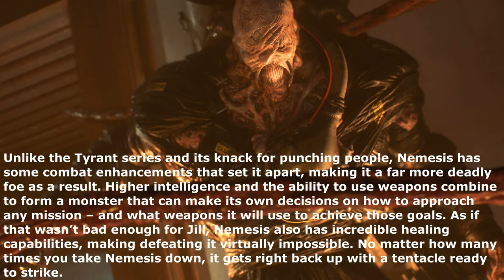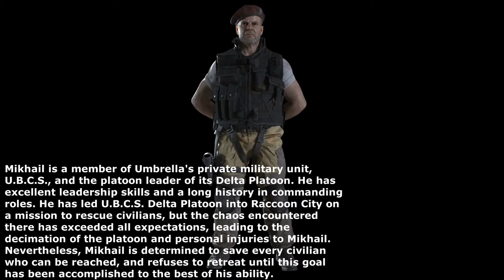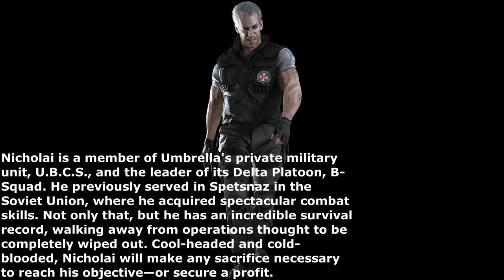Resident Evil 3 New Screens + New Characther Detailed Information